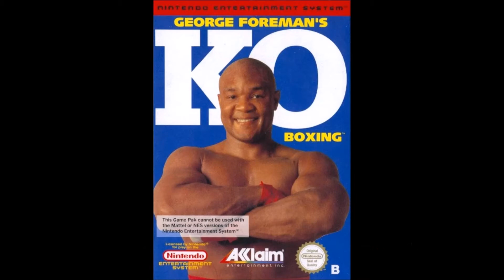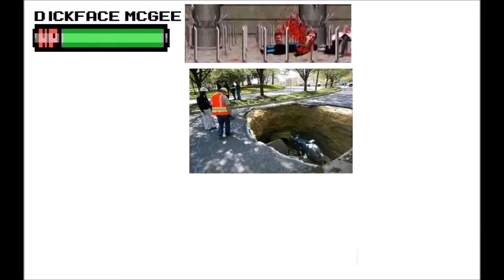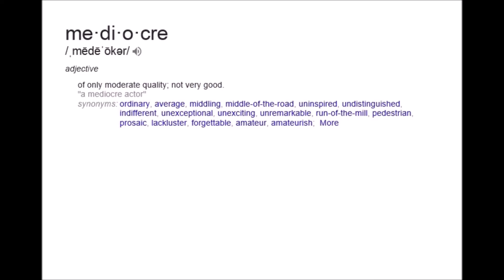Quickies - Ep. 005 Mickey's Safari in Letterland (NES)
Yeah, so you guys voted on this one on my Twitter. ask and you shall receive! If you guys have any other Quickies suggestion, leave it in the comments and give me YOUR opinion of this game as well!